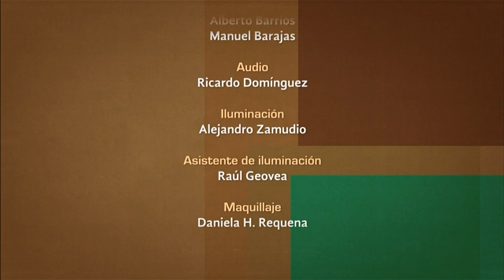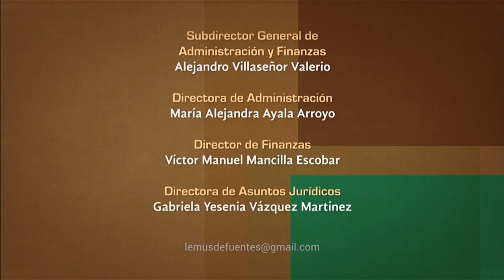Mircea Cărtărescu 1